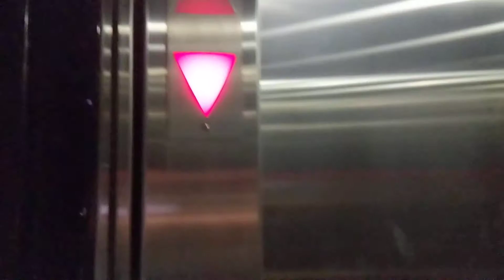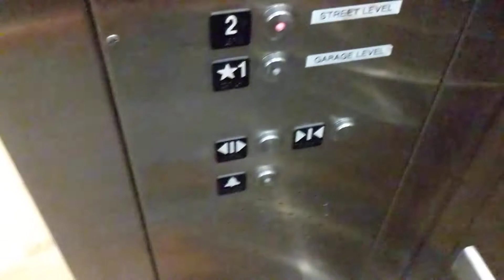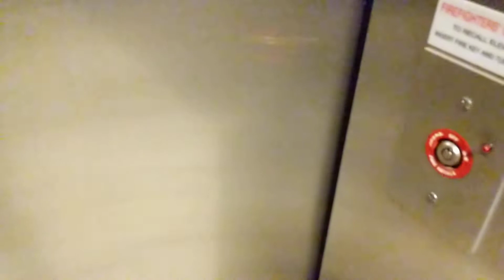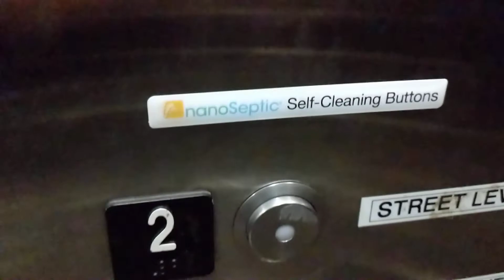Nice Motor! 2009 Schindler 330A Hydraulic Elevator - Silver Garage (2539 Ross Ave) - Dallas, TX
If only I remembered to bring my elevator keys, I might've gotten that fan off! Definitely one of the better hydraulic sounds I've captured.

Specs:
Schindler
Hydraulic Drive @ 125 FPM
330A Model (or controller type)
3500 LB Capacity
Installed 2009
2 Floors